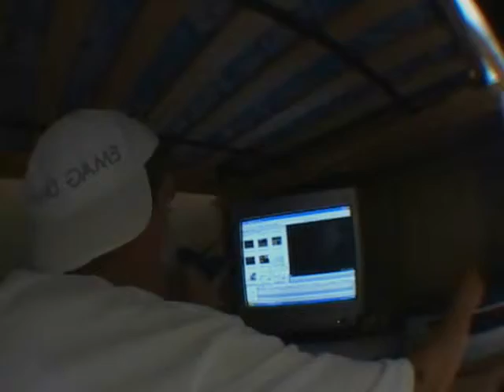Russian Rollers Rollerblading Video One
Russian Rollers Video Part One, Maksim, Mikhail and Dennis rollerblading in various places in Washington State